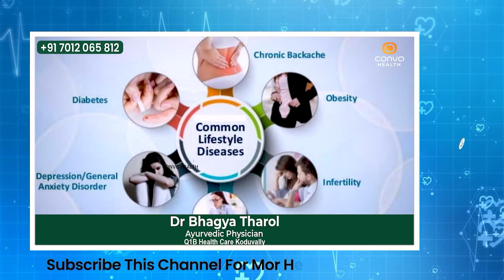ഒരു നിത്യ പ്രമേഹ രോഗിയാക്കുന്ന ഒരേ ഒരു ഭക്ഷണം ഇതാണ്| kudavayar kurakkan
Ayurvedic physician
Q1 Health Care koduvally

sugar cholesterol kurakkan malayalam
sugar kurakkan food malayalam
sugar kurakkan malayalam tips
sugar kurakkan malayalam tips shorts
sugar kuraiya exercise,
sugar kurayanulla food,
sugar kuranjal enthu cheyyanam,
sugar kurakkan ulla exercise,